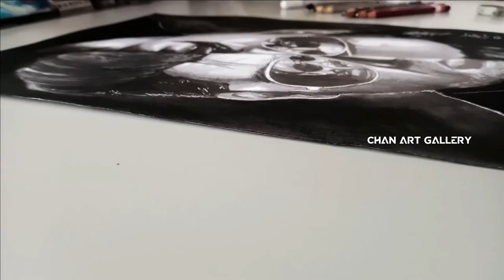Maanaadu Drawing/ STR / SJ Suryah/ Venkat Prabhu/ U1/ Chan art gallery